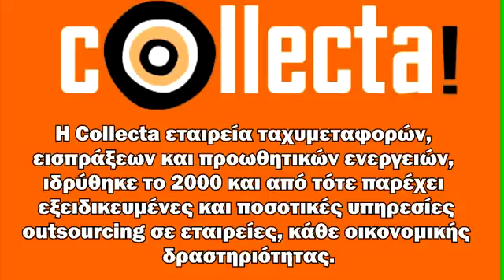Courier Καλύβια - 210-9858115-6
Courier Καλύβια
COLLECTA COURIER
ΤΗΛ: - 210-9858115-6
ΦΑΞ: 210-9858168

Courier Καλύβια